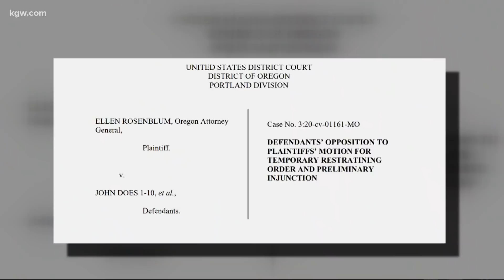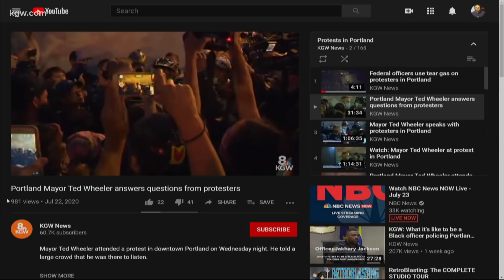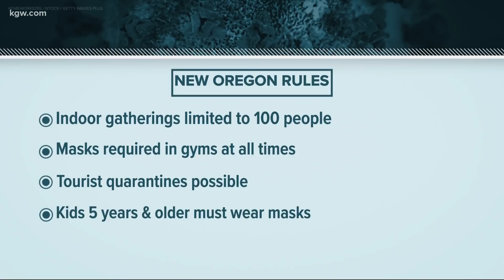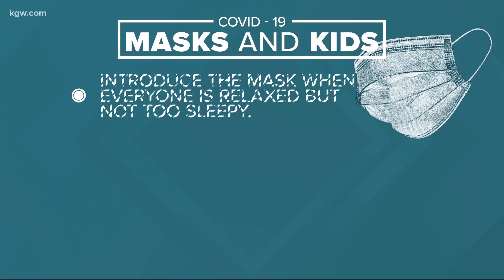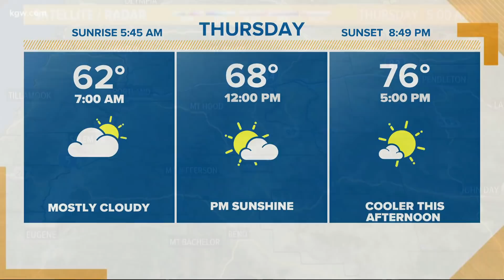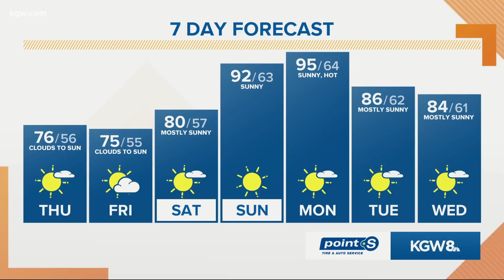Top Stories: Sunrise 7-23-20